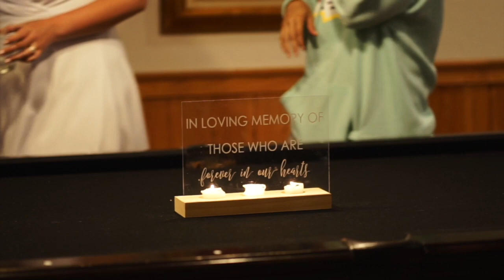Heather and Clint | Highlight | Underwater Kiss OBX Clip